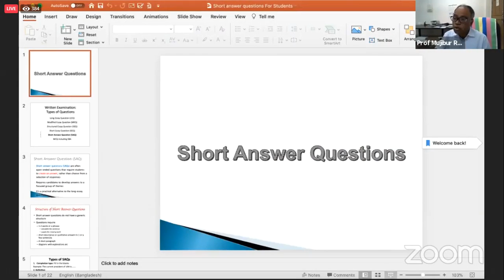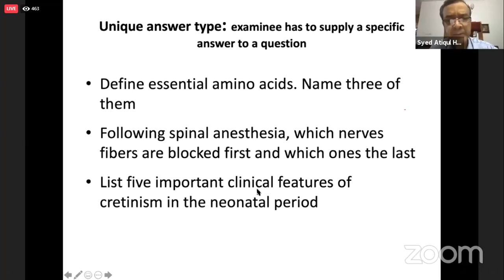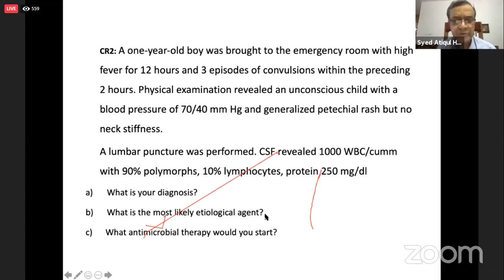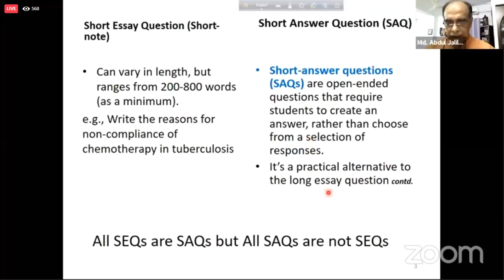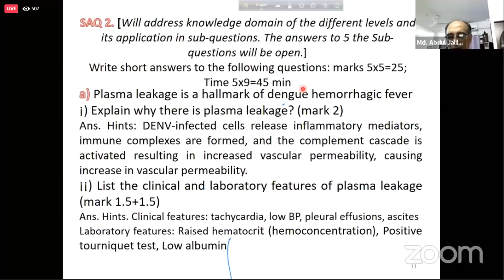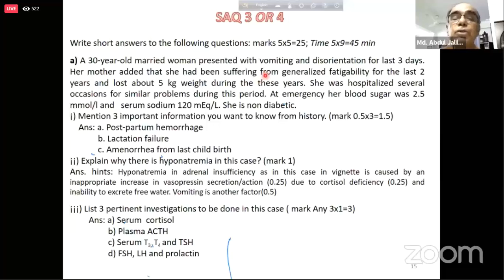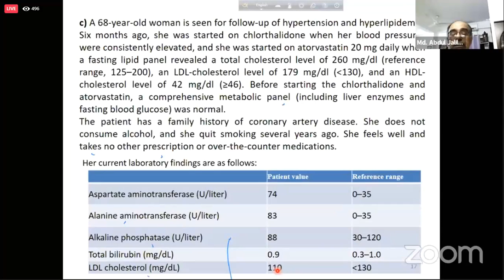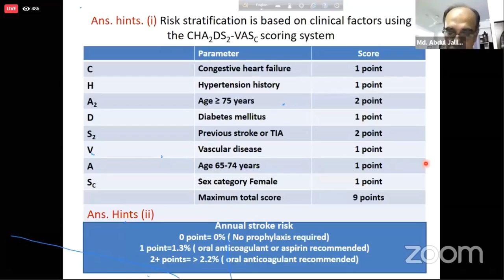SAQ Orientation Program for FCPS Part-2 Examination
Organized by: Faculty of Medicine, BCPS (Bangladesh College of Physicians & Surgeons)